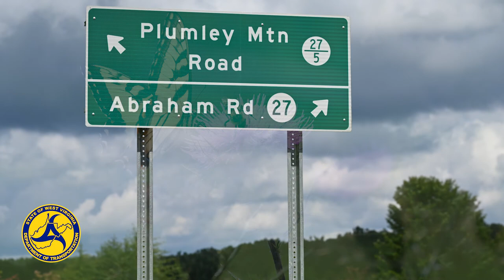Paving Raleigh, Cabell, & Tucker Counties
WVDOH is paving in all 55 counties this summer.  We're paving with our own crews, and contracting partners.  We're paving major routes and country roads.